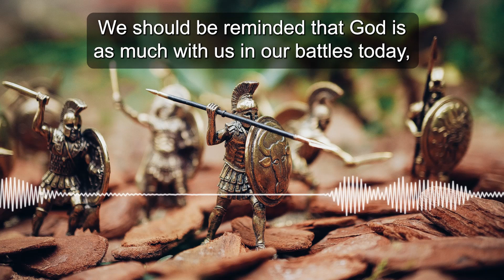We're All Fighting Battles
Miracles reveal to us God's power. We should be reminded that God is as much with us in our battles today, as He was with Joshua, and Israel against Jericho. If you believe that this is a true story, that God truly provided this miracle, you can believe that He'll provide a miracle for you. He'll act in your life as He did in Israel. What are some of the battles that you're fighting in your life? We all face them, don't we. You feel like you're almost ready to go down for the count. Would you like to see a miracle happen? One that would make you truly victorious? We need to look then at some of the great truths of this miracle. This miracle early on in the Old Testament, encourages us as we're all fighting battles.